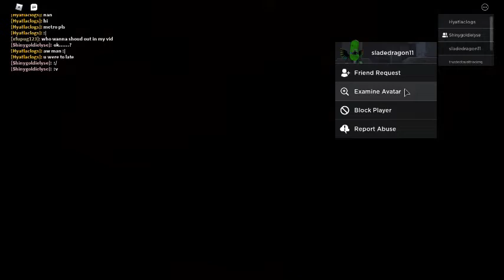shout out vid (piggy)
the players who where lucky to be in this vid where happy :) here they are
these are extra shoutouts an my sis :3 i will be doing another shoutout vid